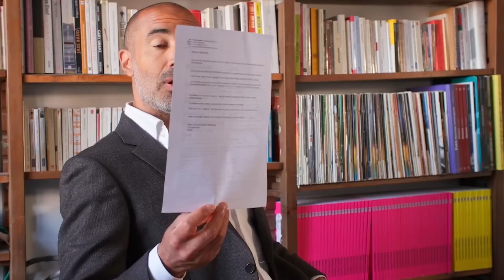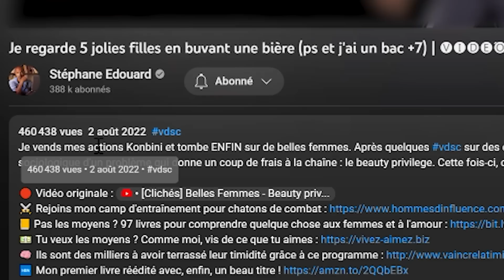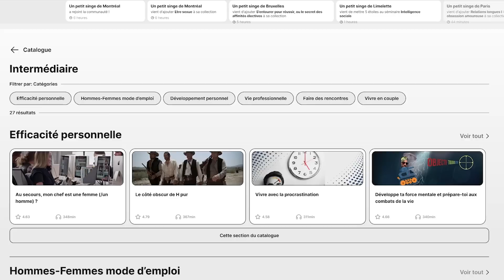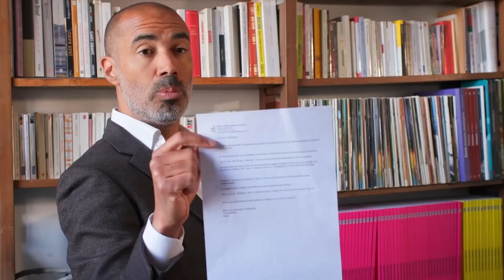L’éternel besoin de voir ailleurs (sans forcément y aller) | Courrier des lecteurs